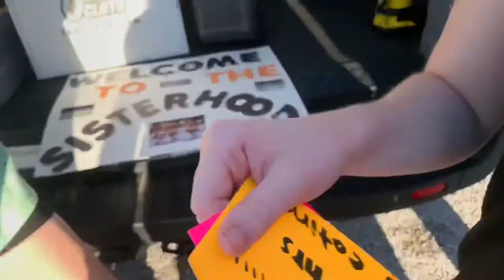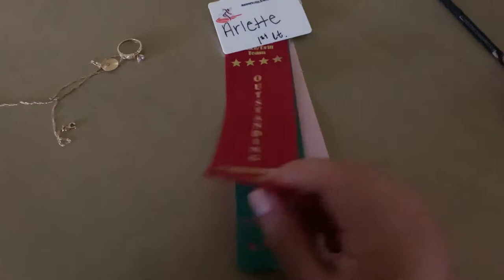MY LAST DRILL TEAM CAMP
Hey y’all I hope you guys enjoyed today’s video!! Team camp was SUCH a successful week and we can’t wait for football season  and of course to vlog more lol.

My teams instagram:
My team: khs_stingerettes
Skylar: sagacitysky
Patricia: patriciaaa.aaa
Haley: hey.its.haley_
Shana: youknowshana
Christine: xemarina
Destiny: dezzyyy1227
Cheyenne: crazy_alien_kid

✰  q&a  ✰
How old are you?16
Ethnicity? Hispanic (Mexican)
Where do you live? Texas
Camera? iphone xr (sksk)
Editing? imovie
What things do you do in school?
Drill Team, Athletic Training, and Theatre
*only thing I own rights to is my voice*

Like always spread love and kindness :)
                                                  -Arlette